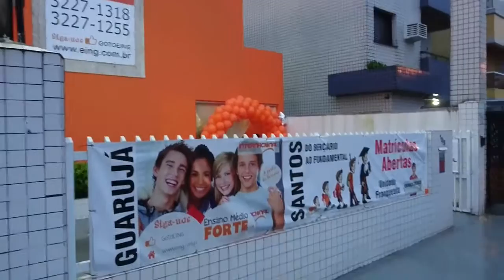EING Embaré - Day One